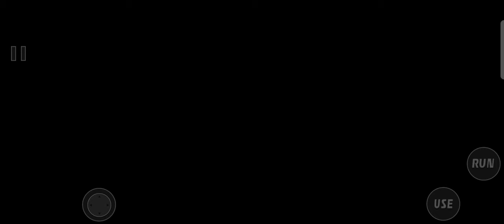The Roach Apartment - Full Gameplay (Android)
The Roach Apartment Download for Mobile

The Roach Apartment

Canary G Studio

The Roach Apartment is a scary video game about a very quiet and empty apartment. Despite its name, there are no roaches in it. This apartment might look normal, but there's something about it that feels strange and spooky. As you move around, you'll see old, worn-out stuff and rooms that look like they haven't been used in a long time. There are creaky floorboards and lights that don't work right, which adds to the spooky feeling. Shadows seem to move on their own, making you feel like something scary could pop out at any moment. But nothing does - and that's what makes it even scarier! In The Roach Apartment, the scariest thing is not knowing what could happen next. This game shows that sometimes, what you can't see can be scarier than what you can.